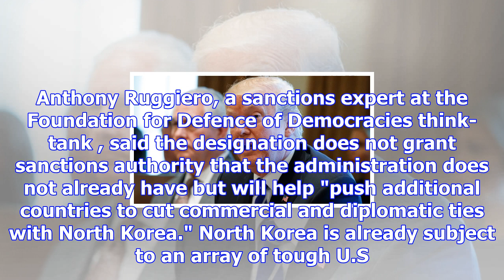U.s. declares n. korea a terror sponsor; new sanctions expected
WASHINGTON -- U.S. President Donald Trump announced Monday the U.S. is putting North Korea's "murder...